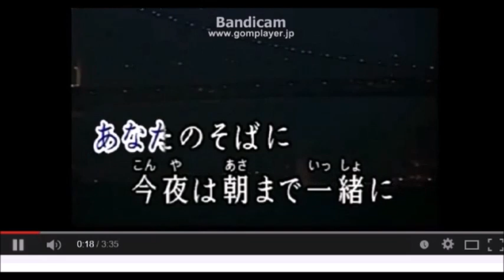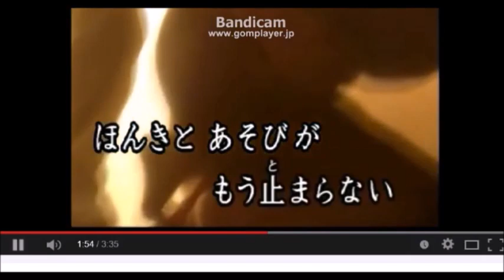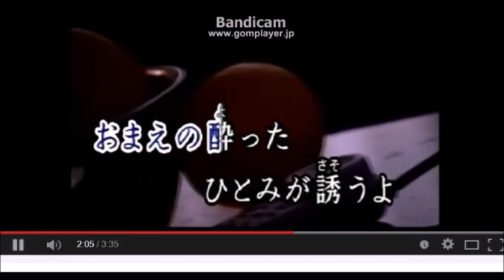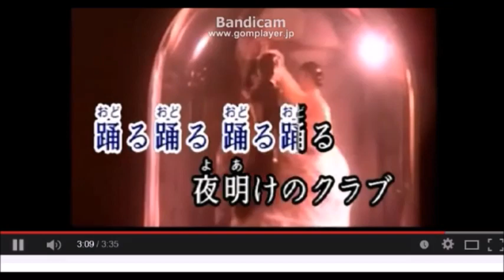最後の恋人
協力者　ジガーバー・しゃとらん　rockykaraokeroomさん　そのほか　すべての人に

感謝します。ありがとう！